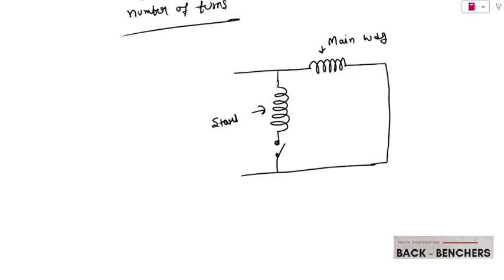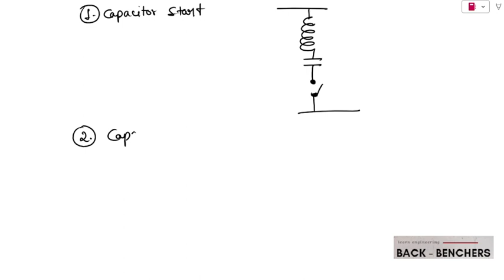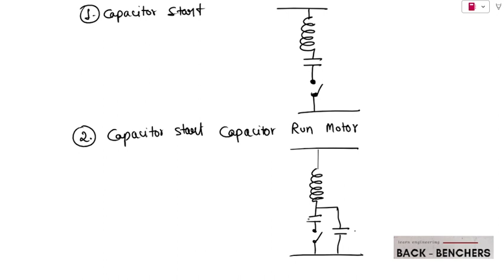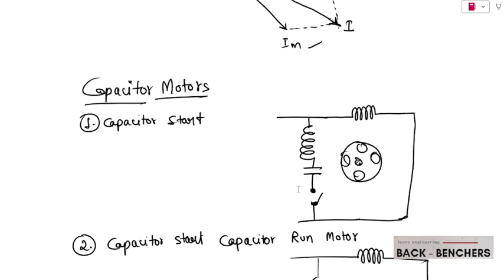Lecture No. 24 | Single Phase Induction Motors - 1 | Electrical Engineering Exams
In this lecture, I have discussed about Single phase Induction Motors

Download APP